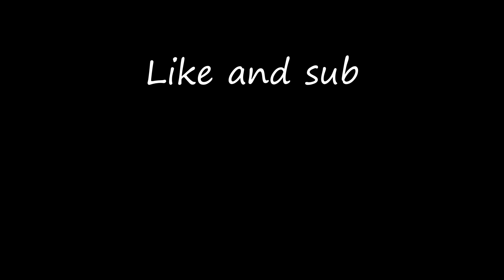Battlefield 1 | No HUD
Uniforms matter